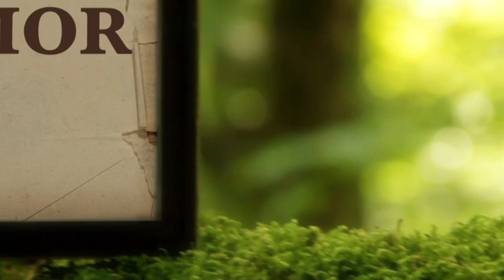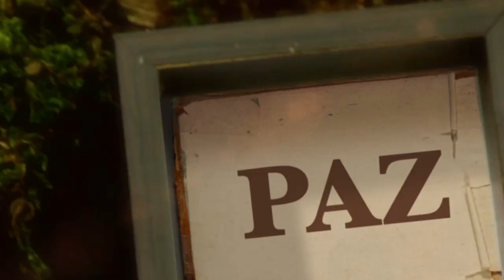La Biblia Ilumina Tu Vida - Lunes 10 de Abril del 2023